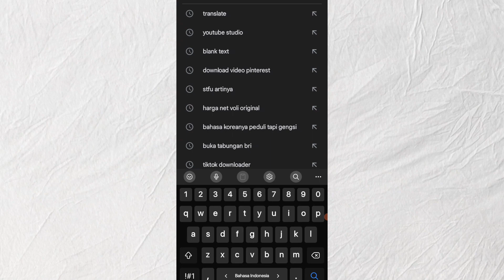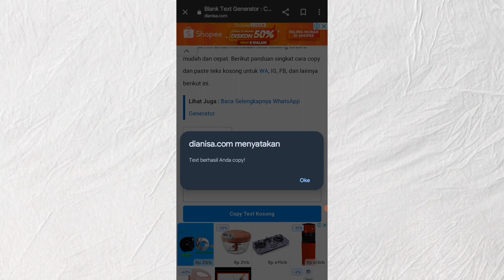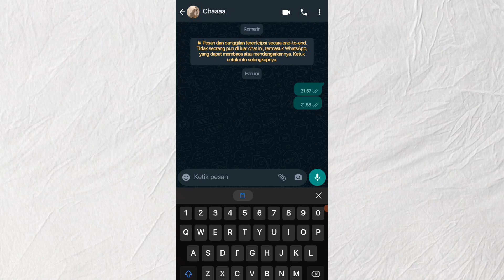Cara Kirim Pesan Kosong di WhatsApp 2023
Apa arti pesan kosong?
Banyak pengguna WhatsApp yang belum tahu apa itu fitur pesan kosong. Jadi, pesan kosong WA adalah fitur untuk mengirimkan pesan kosong ke pengguna WhatsApp lainnya tanpa ada satu huruf atau stiker dalam pesan tersebut. Pesan kosong WhatsApp bisa kamu gunakan untuk berbagai keperluan.